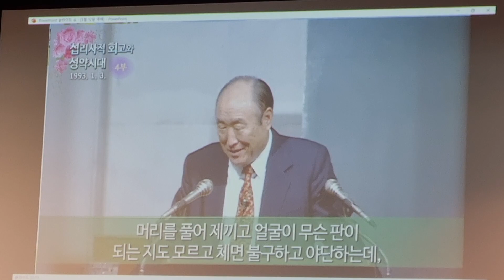3.12.2023 Our True Father